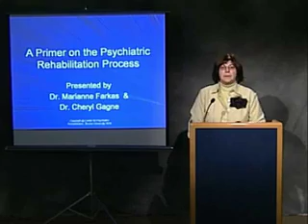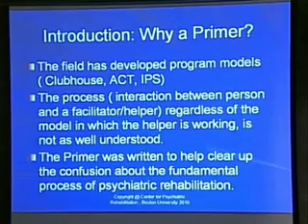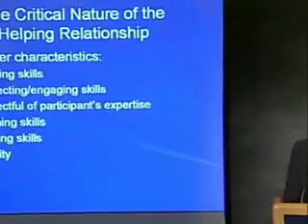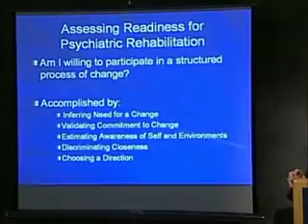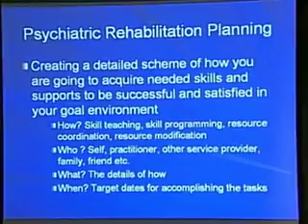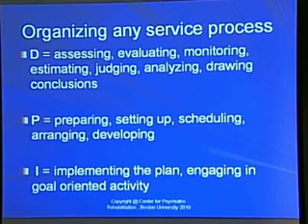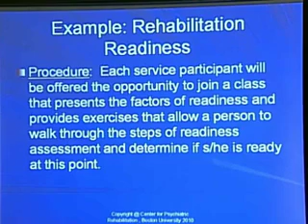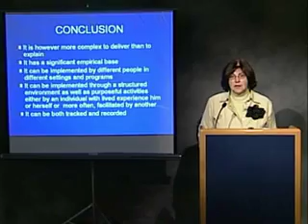A Primer on the Psychiatric Rehabilitation Process